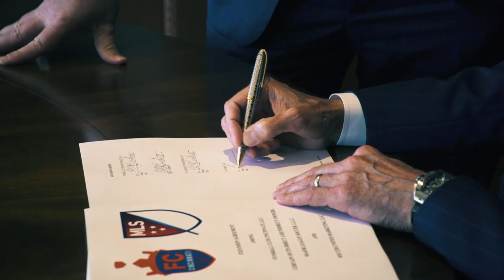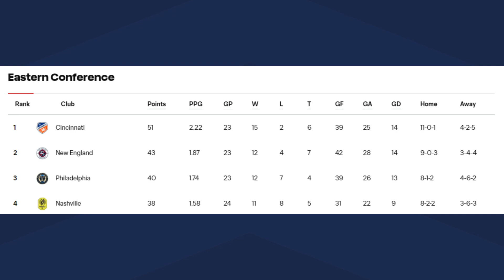LEAGUES CUP BREAKDOWN: CHIVAS VS FC CINCINNATI | WeGOATYou NEWS | CHIVAS ENGLISH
With the upcoming Leagues Cup debut, we take a deep dive on the first opponent of Chivas in Group Central E: FC Cincinnati. From its origins in the USL all the way up to the MLS, we take a look at the MLS Eastern Conference leaders, and soon-to-be el Rebaño Sagrado’s opponent.

¡SÍGUENOS!
🚨 Conviértete en miembro del canal más Rojiblanco para disfrutar contenido exclusivo de CHIVASTV ➡️